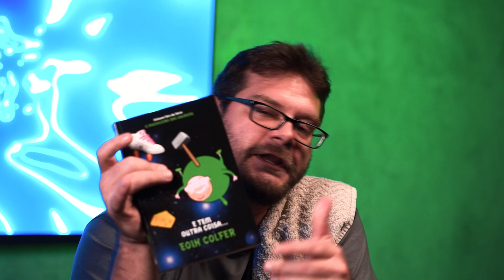Dia do Orgulho Nerd! Confira a história e dicas de livros.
Está vendo muitas toalhas por ai?

Dia 25 de maio é uma data especial para todos os nerds e geeks espalhados mundo afora, pois é comemorado o "Dia do Orgulho Nerd"!

Quer saber por que ocorre nessa data e por que tantas toalhas? Confira!